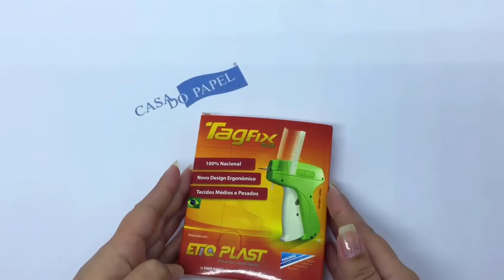Aplicador de Etiqueta - Paulimaq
Conheça o Aplicador de Etiquetas, portátil e fácil de usar, o aplicador Paulimaq foi desenvolvido especialmente para fixação de etiquetas de identificação em tecidos médios e pesados.